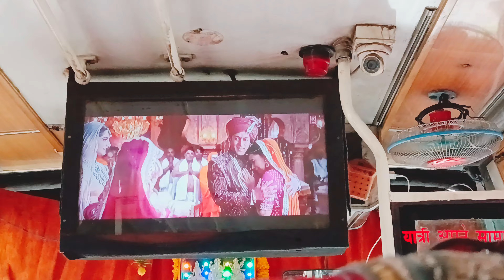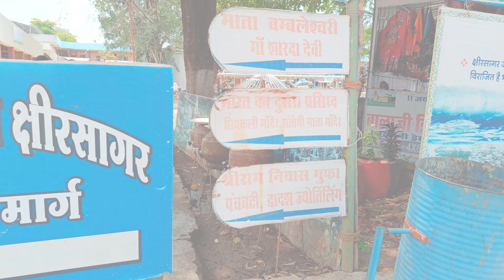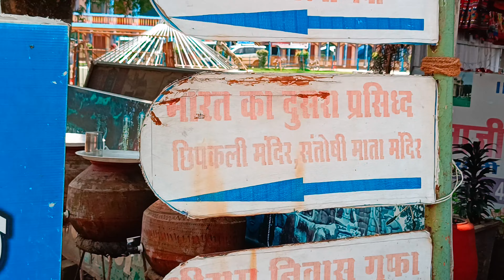Balaji puram Betul Blog | Shivang Bhardwaj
“Unveil the hidden gem of Madhya Pradesh - Betul! Explore majestic temples, verdant landscapes, and captivating wildlife. Balajipuram Temple, situated in the heart of Betul district, is undoubtedly the most popular tourist attraction. Its elegant architecture, surrounded by lush greenery, will calm anyone’s soul and mind. Interestingly, this temple is entirely designed in South Indian Dravidian architectural style, with craftsmen from South India contributing their expertise. Today, Balajipuram Temple stands as one of the most stunning South Indian temples in the nation. Additionally, don’t miss Muktagiri, a sacred Jain destination on the boundaries of Betul district and Amravati district in Maharashtra. With 52 temples nestled amidst the verdant Satpuda Mountain range, it’s an experience of divinity in the heart of Mother Nature.” 🌟

Feel free to explore Betul’s rich cultural heritage and natural beauty! 😊🌿

Bajaji puram Betul Blog | Betul | Shivang Bhardwaj